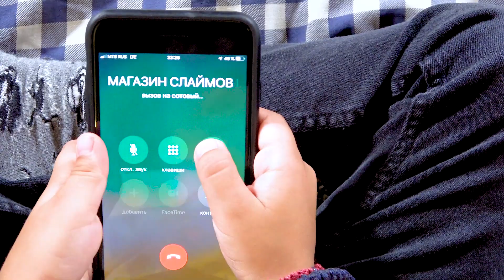СДЕЛАЛИ ГИГАНТСКИЙ СЛАЙМ - Что натворил Артем, пока папа спал!?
Артем хочет сделать гигантский слайм! Ему нужно купить много лизунов слаймов. Это самое классное развлечение для детей! Но папа хочет отдохнуть - он ушел спать в свою комнату и забыл телефон. Артем нашел папин телефон, позвонил в магазин слаймов и лизунов и купил много разноцветных лизунов слаймов, чтобы сделать гигантский слайм!
Доставка слаймов приехала очень быстро - Артем получил  коробку с лизунами. Смотри, как много слаймов внутри! Давай открывать их вместе с Артемом в новом видео для детей!
Зеленый, желтый, розовый, с блестками - Артем открыл все слаймы и смешал ихв гигантский слайм! Посмотри, какой огромный слайм получился у него!
Но что же произойдет когда папа проснется и увидит все эти слаймы в комнате у Артема...

Всех, всех жду на своем канале Ya Artem!